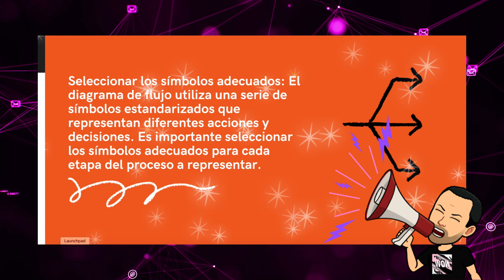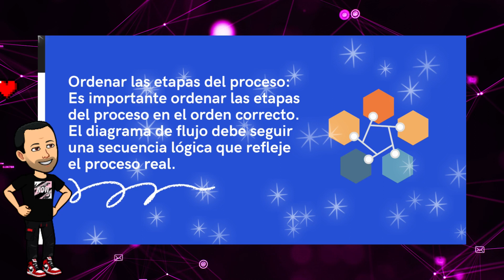Te ayudo con tu Tarea - Como hacer un diagrama de Flujo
Para elaborar un diagrama de flujo, se deben seguir los siguientes requisitos:

Identificar el proceso a representar: Antes de comenzar a crear el diagrama de flujo, es necesario identificar el proceso que se va a representar. El proceso debe estar definido claramente para que el diagrama de flujo sea preciso y completo.

Seleccionar los símbolos adecuados: El diagrama de flujo utiliza una serie de símbolos estandarizados que representan diferentes acciones y decisiones. Es importante seleccionar los símbolos adecuados para cada etapa del proceso a representar.

Ordenar las etapas del proceso: Es importante ordenar las etapas del proceso en el orden correcto. El diagrama de flujo debe seguir una secuencia lógica que refleje el proceso real.

Establecer las conexiones entre las etapas: Es importante establecer las conexiones entre las etapas del proceso para que el diagrama de flujo sea fácil de seguir y comprender.

Evitar ambigüedades: Es importante evitar la ambigüedad en el diagrama de flujo. Cada símbolo y cada etapa del proceso deben ser claros y precisos para evitar malinterpretaciones.

Comprobar la precisión del diagrama: Es importante comprobar la precisión del diagrama de flujo para asegurarse de que refleje el proceso real y que no haya errores.

Añadir una descripción: Es recomendable incluir una descripción de cada símbolo utilizado en el diagrama de flujo, así como una descripción breve del proceso representado.

Siguiendo estos requisitos, se puede elaborar un diagrama de flujo preciso y útil para representar cualquier proceso o sistema.